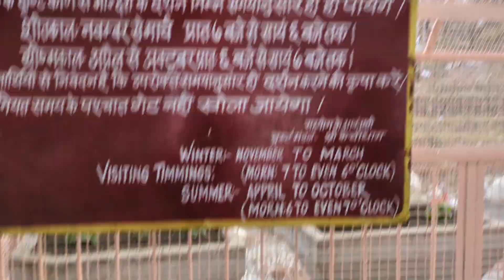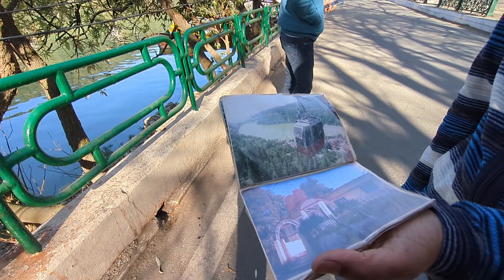03/12/2023 एक ही दिन में नीब करोरी बाबा जी के दर्शन की और नैनी ताल में नैनादेवी जी के दर्शन किए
03/12/2023 एक ही दिन में नीब करोरी बाबा जी के दर्शन की और नैनी ताल में नैनादेवी जी के दर्शन किए | @devanshuverma5447 youtube youtubeindia googlepixel7a vlogs familyvlog nainadevitemple nainital neebkarori # uttarakhand